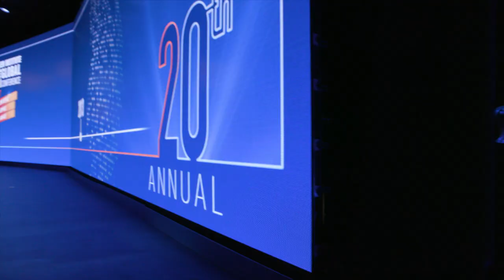Global Conference 2018: Navigating a World in Transition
A global transformation is underway, disrupting traditional social and economic foundations and heralding an era of rapid change and challenge. Shifting political tides, emerging demographic trends, and relentless leaps in technology are bellwethers of a world in transition.

These developments promise longer and healthier lives, broader prosperity, and, possibly, a more just society. To realize their potential, we must address the downsides of change: rising income inequality, uneven access to health care, diminishing financial security, polarization, and geopolitical uncertainty. How we respond will shape the world for decades to come.

At the Milken Institute’s 21st Global Conference, the strongest minds in business, government, technology, philanthropy, academia, and media will examine these challenges to find actionable, collaborative solutions to some of the most important questions of our time.